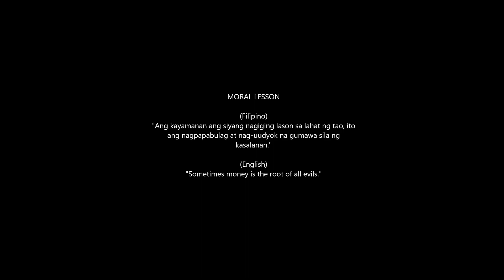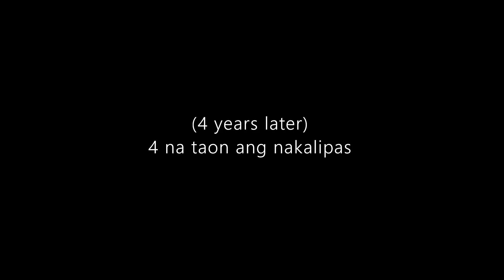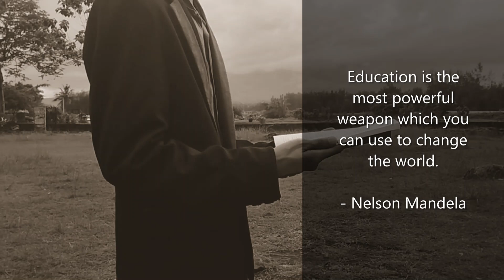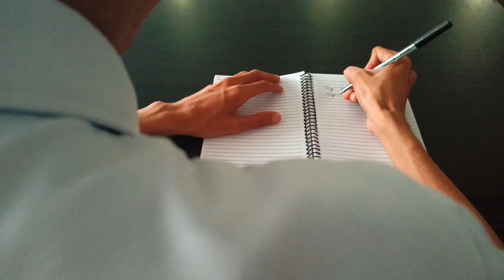El Filibusterismo by BSBA Students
A short film presentation done by the BSBA students of CAT College Legazpi. This film serves as their final course output in the subject Rizal's Life, Works, and Writings.

Music: Sino by Unique Salonga, Bahala Na by Kenaniah, To Build A Home
by The Cinematic Orchestra, Sarung Banggi by Melbelline Caluag, and Where's my love Remix by zuritin.